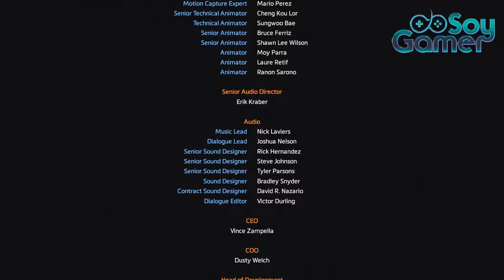TITANFALL 2 CAMPAÑA ESPAÑOL LATINO (PARTE 11) FINAL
FINAL DE LA CAMPAÑA DE ESTE GRAN JUEGO TITANFALL2 EN ESPAÑOL LATINO ESPERO LO DISFRUTEN